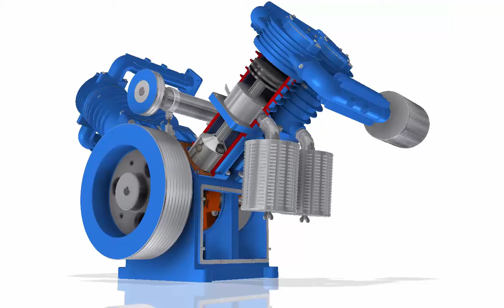RECIPROCATING COMPRESSOR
This video shows the working principles of a reciprocating compressor.